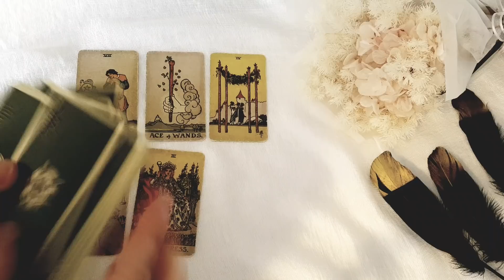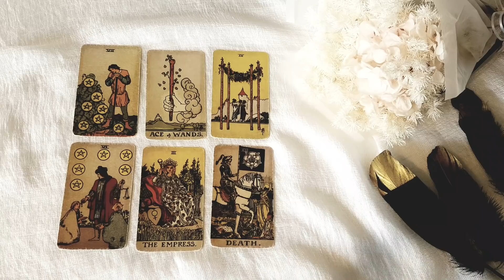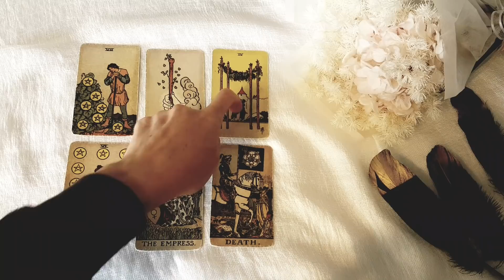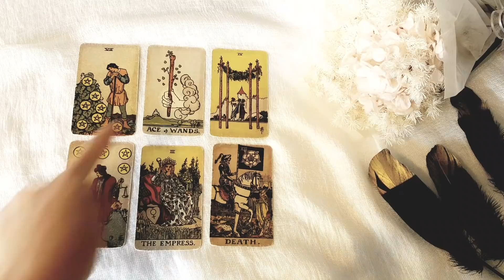SCORPIO~💖~THE UNIVERSE WANTS YOU TO BE WITH THIS SPECIAL PERSON!~💖~ FEBRUARY 2022 LOVE TAROT READING